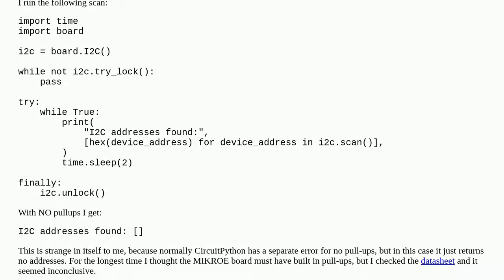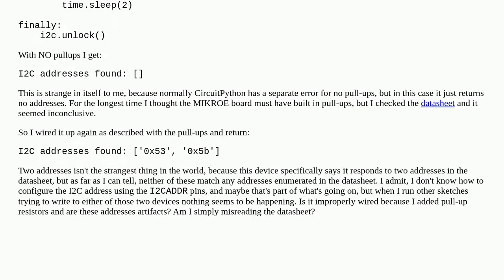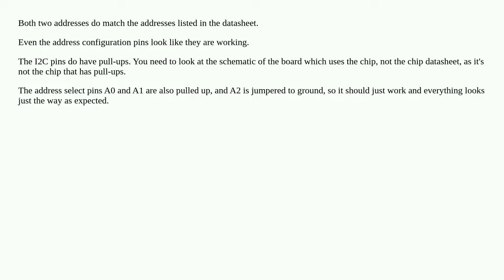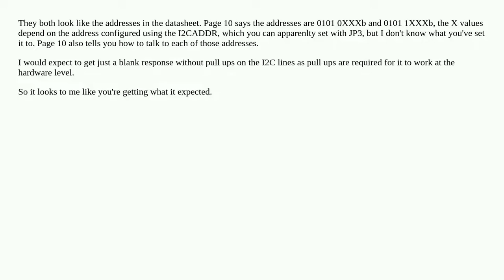Why am I detecting two I2C addresses on the same board, and why do neither of them appear in the ...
Why am I detecting two I2C addresses on the same board, and why do neither of them appear in the datasheet?

A special thanks goes out to the community